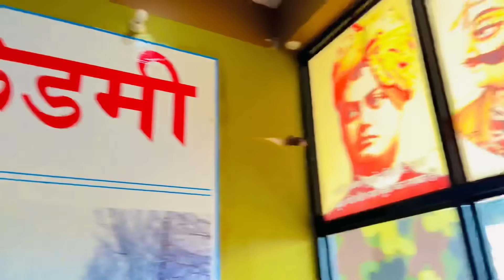कैसी लगी हमारी एकेडमी || commando academy || ssc gd 2021 गारंटी बैचं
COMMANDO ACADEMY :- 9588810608